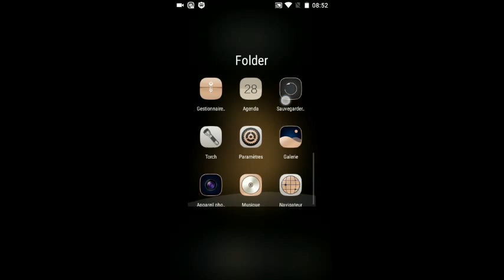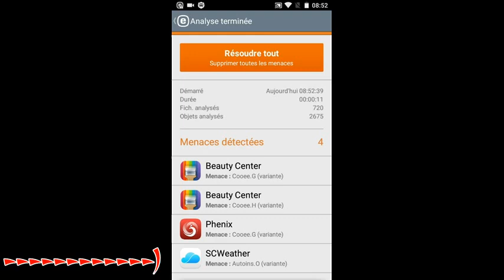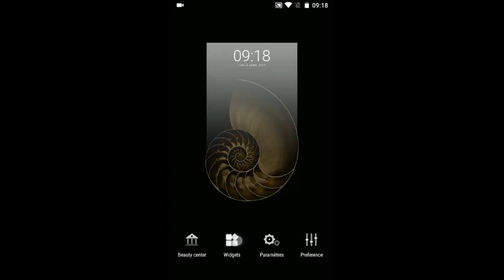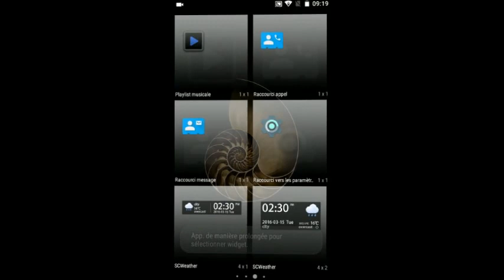ESET android detect alert (scweather SCWeather) Adware. Bluboo Mini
scweater is no good for your confidentiality.
This locates your current location
ceci localise votre position actuel

very bad sound speaker !  no strong !
tres mauvais son des sonneries ( pas fort lamentable )

scan with ESET SECURITY ANDROID.